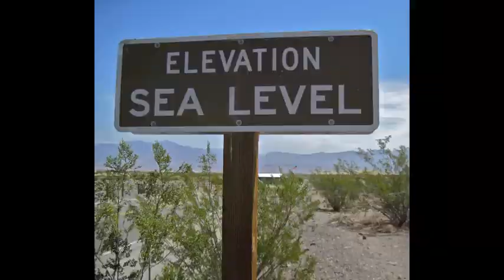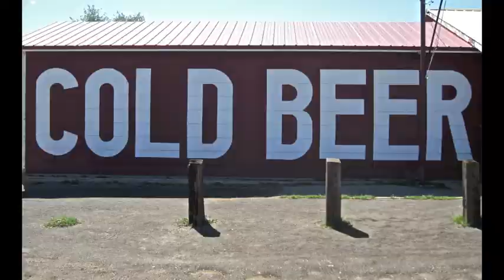Biking For Wishes In Two Minutes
My photography from a solo bicycle trip starting in Weed, California and ending in Asheville, North Carolina.  All in just 2 minutes!